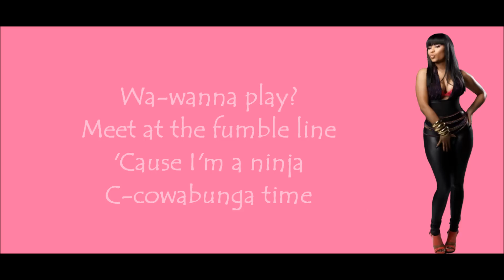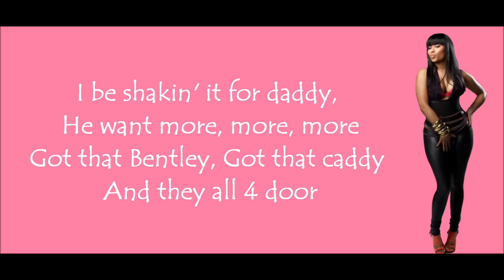Nicki Minaj - Shakin' it for Daddy Verses Lyrics Video